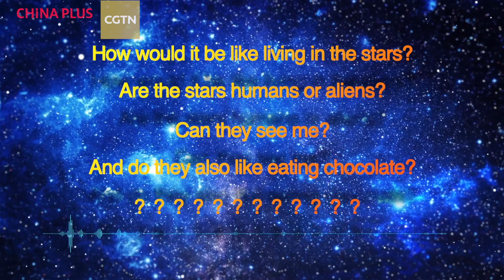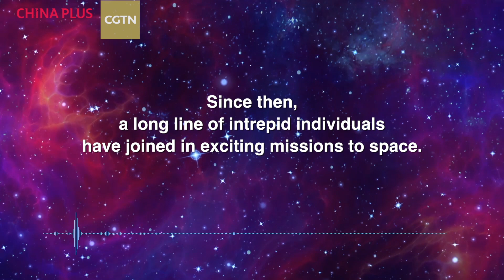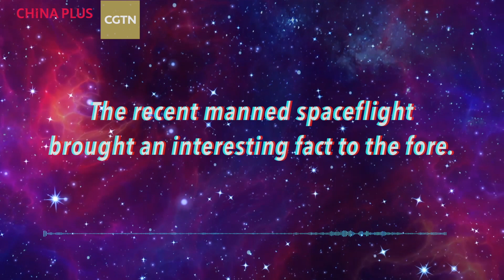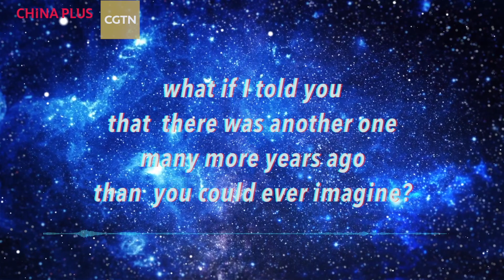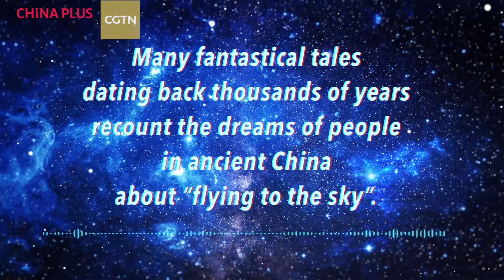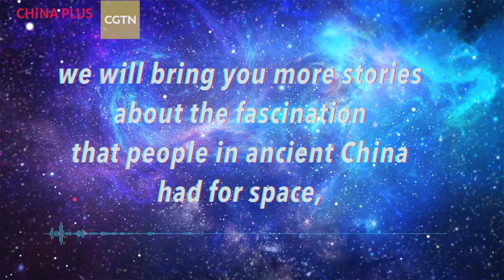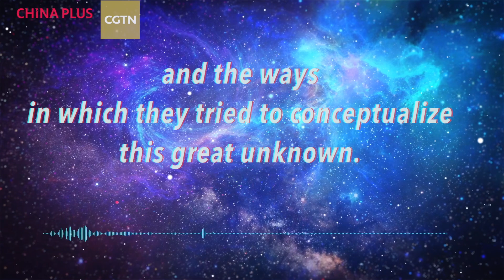Why are Chinese astronauts called taikonauts?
We all love to daydream our way into space. But some people have already ventured there in real life. That's right: astronauts. With China dispatching three astronauts to its space station for the first time, the word "taikonaut" has gone viral. Why are Chinese astronauts called taikonauts? This is episode one of our podcast series, A Thousand Whys?